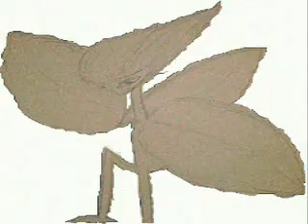My Tree People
Is the tree or shrub you see "just a tree?", or is it a lurking entity of something more sinister to come?